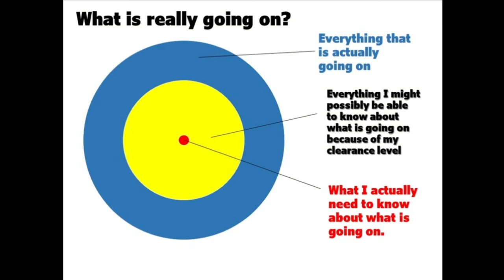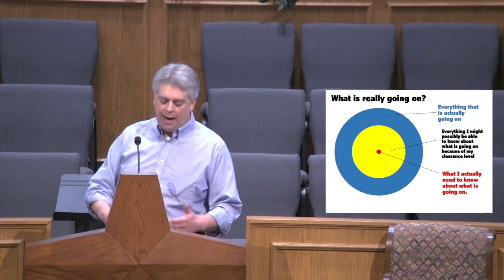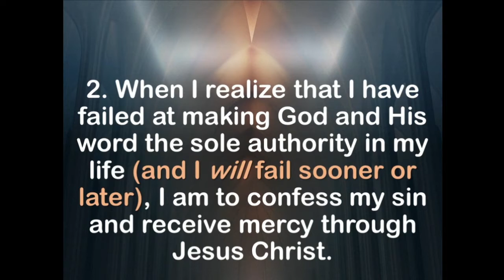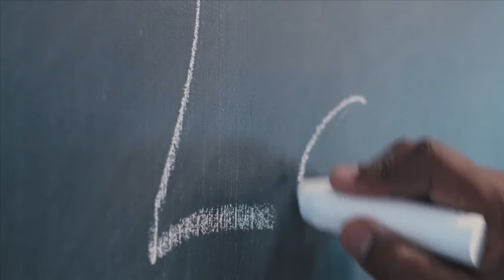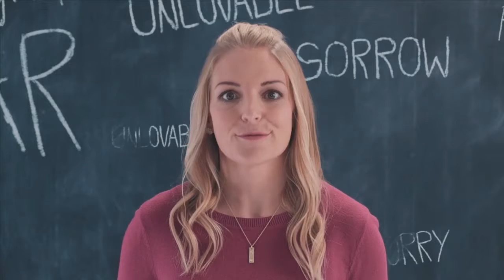The Legacy: The King Rejected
Scott Jones, PhD
1 Samuel 15
The Lord Rejects Saul as King
15 Samuel said to Saul, “I am the one the Lord sent to anoint you king over his people Israel; so listen now to the message from the Lord. 2 This is what the Lord Almighty says: ‘I will punish the Amalekites for what they did to Israel when they waylaid them as they came up from Egypt. 3 Now go, attack the Amalekites and totally destroy[a] all that belongs to them. Do not spare them; put to death men and women, children and infants, cattle and sheep, camels and donkeys.’”
4 So Saul summoned the men and mustered them at Telaim—two hundred thousand foot soldiers and ten thousand from Judah. 5 Saul went to the city of Amalek and set an ambush in the ravine. 6 Then he said to the Kenites, “Go away, leave the Amalekites so that I do not destroy you along with them; for you showed kindness to all the Israelites when they came up out of Egypt.” So the Kenites moved away from the Amalekites.
7 Then Saul attacked the Amalekites all the way from Havilah to Shur, near the eastern border of Egypt. 8 He took Agag king of the Amalekites alive, and all his people he totally destroyed with the sword. 9 But Saul and the army spared Agag and the best of the sheep and cattle, the fat calves[b] and lambs—everything that was good. These they were unwilling to destroy completely, but everything that was despised and weak they totally destroyed.
10 Then the word of the Lord came to Samuel: 11 “I regret that I have made Saul king, because he has turned away from me and has not carried out my instructions.” Samuel was angry, and he cried out to the Lord all that night.
12 Early in the morning Samuel got up and went to meet Saul, but he was told, “Saul has gone to Carmel. There he has set up a monument in his own honor and has turned and gone on down to Gilgal.”
13 When Samuel reached him, Saul said, “The Lord bless you! I have carried out the Lord’s instructions.”
14 But Samuel said, “What then is this bleating of sheep in my ears? What is this lowing of cattle that I hear?”
15 Saul answered, “The soldiers brought them from the Amalekites; they spared the best of the sheep and cattle to sacrifice to the Lord your God, but we totally destroyed the rest.”
16 “Enough!” Samuel said to Saul. “Let me tell you what the Lord said to me last night.”
“Tell me,” Saul replied.
17 Samuel said, “Although you were once small in your own eyes, did you not become the head of the tribes of Israel? The Lord anointed you king over Israel. 18 And he sent you on a mission, saying, ‘Go and completely destroy those wicked people, the Amalekites; wage war against them until you have wiped them out.’ 19 Why did you not obey the Lord? Why did you pounce on the plunder and do evil in the eyes of the Lord?”
20 “But I did obey the Lord,” Saul said. “I went on the mission the Lord assigned me. I completely destroyed the Amalekites and brought back Agag their king. 21 The soldiers took sheep and cattle from the plunder, the best of what was devoted to God, in order to sacrifice them to the Lord your God at Gilgal.”
22 But Samuel replied:
“Does the Lord delight in burnt offerings and sacrifices
    as much as in obeying the Lord?
To obey is better than sacrifice,
    and to heed is better than the fat of rams.
23 For rebellion is like the sin of divination,
    and arrogance like the evil of idolatry.
Because you have rejected the word of the Lord,
    he has rejected you as king.”
24 Then Saul said to Samuel, “I have sinned. I violated the Lord’s command and your instructions. I was afraid of the men and so I gave in to them. 25 Now I beg you, forgive my sin and come back with me, so that I may worship the Lord.”
26 But Samuel said to him, “I will not go back with you. You have rejected the word of the Lord, and the Lord has rejected you as king over Israel!”
27 As Samuel turned to leave, Saul caught hold of the hem of his robe, and it tore. 28 Samuel said to him, “The Lord has torn the kingdom of Israel from you today and has given it to one of your neighbors—to one better than you. 29 He who is the Glory of Israel does not lie or change his mind; for he is not a human being, that he should change his mind.”
30 Saul replied, “I have sinned. But please honor me before the elders of my people and before Israel; come back with me, so that I may worship the Lord your God.” 31 So Samuel went back with Saul, and Saul worshiped the Lord.
32 Then Samuel said, “Bring me Agag king of the Amalekites.”
Agag came to him in chains.[c] And he thought, “Surely the bitterness of death is past.”
33 But Samuel said,
“As your sword has made women childless,
    so will your mother be childless among women.”
And Samuel put Agag to death before the Lord at Gilgal.
34 Then Samuel left for Ramah, but Saul went up to his home in Gibeah of Saul. 35 Until the day Samuel died, he did not go to see Saul again, though Samuel mourned for him. And the Lord regretted that he had made Saul king over Israel.